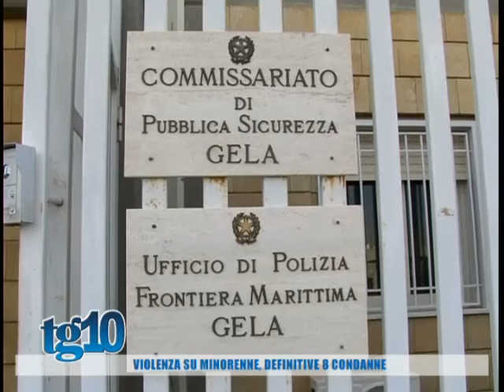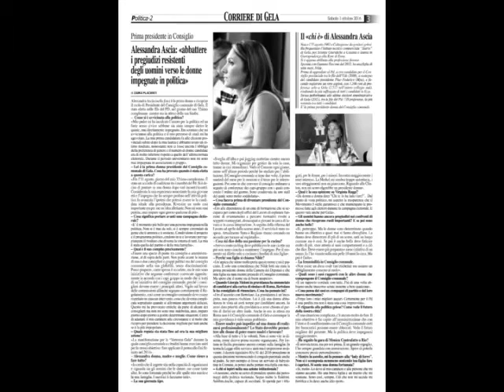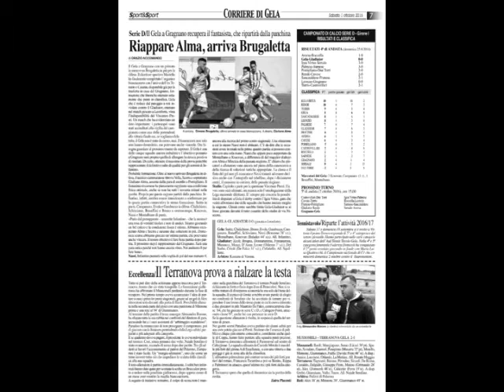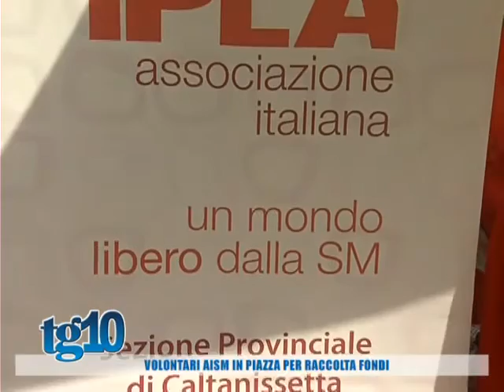Tg10 del 01 10 2016